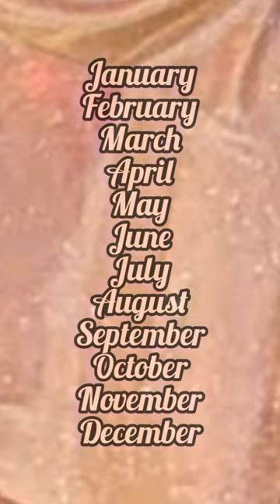choose your birthday month and see your dress